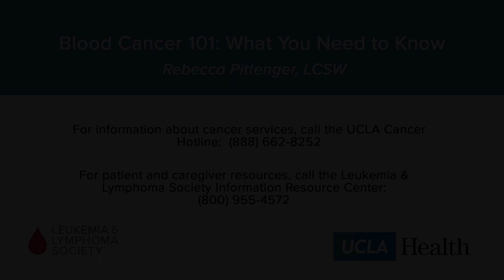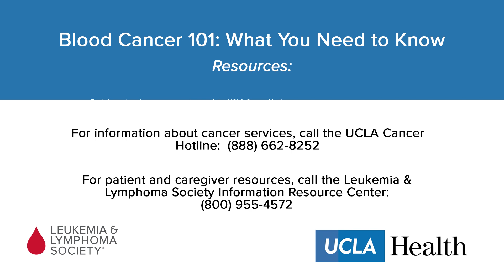Blood Cancer 101: Understanting Social Work & Resources | UCLA Blood & Bone Marrow Transplant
Join social worker Rebecca Pittenger, LCSW, and moderator Leila Evangelista from the Leukemia & Lymphoma Societyfor an overview of blood cancers, what causes them, symptoms and diagnosis. Our specialists will cover the latest treatment options and clinical trials available to patients in a conversation.

01/30/19